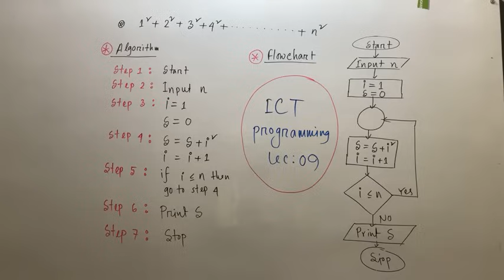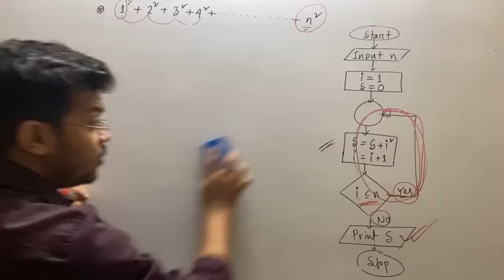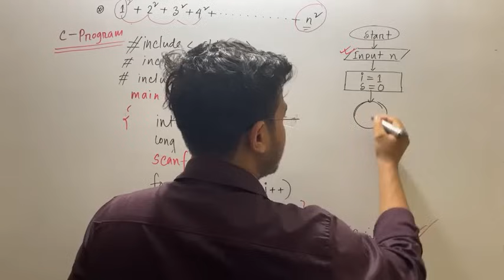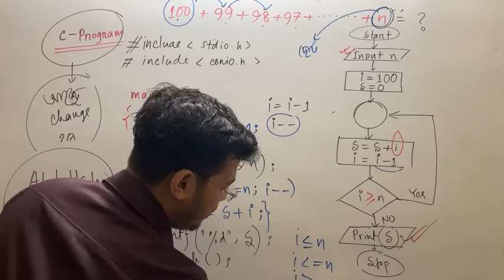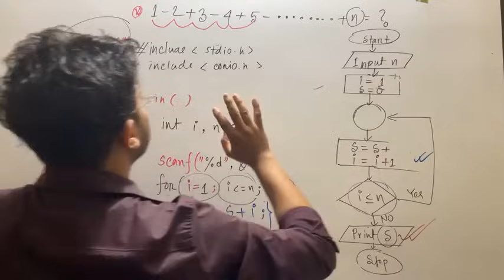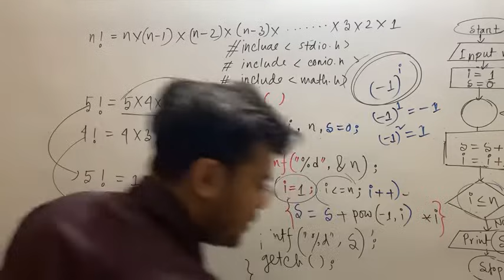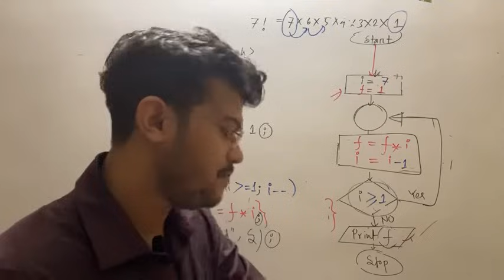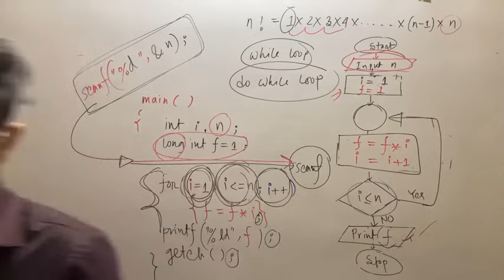সি প্রোগ্রামিং || C Programming || লেকচার ৯ || RhomBus Parallel Science Hub || Abhi Datta Tushar